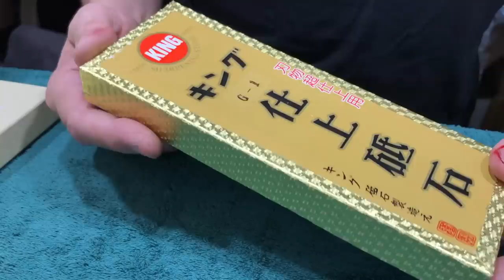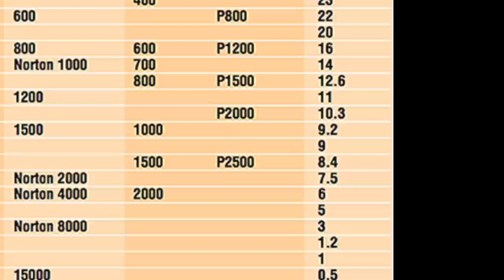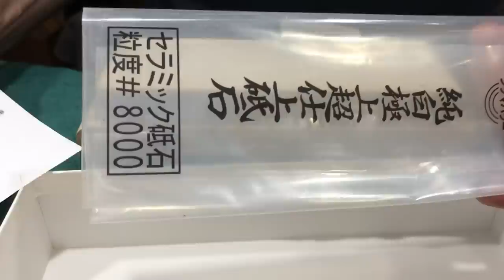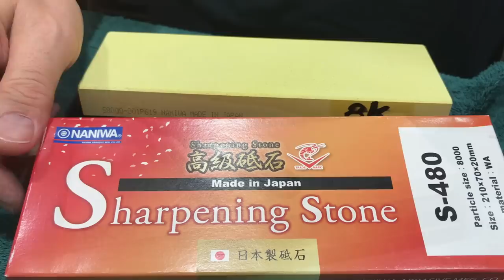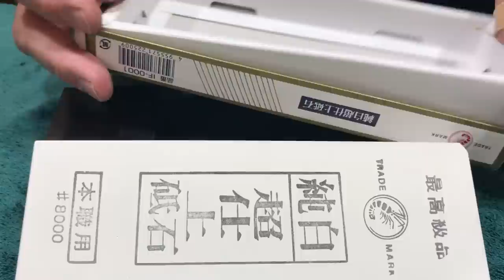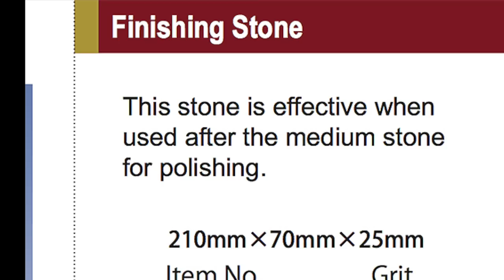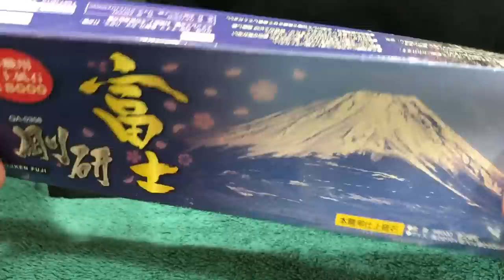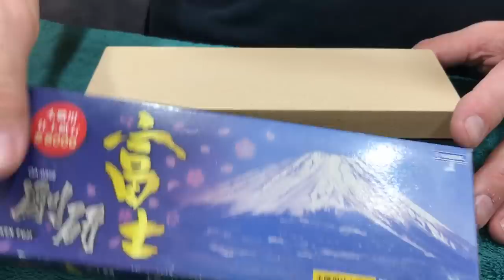Top Ten 8k Whetstones - Straight Razor Honing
A review of the Ten Best 8k whetstones.